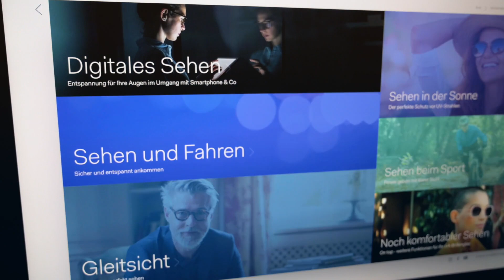Impressionen - Neue R+H Website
Entdecke R+H neu!

Intuitiv einfach.
Einfach attraktiv.